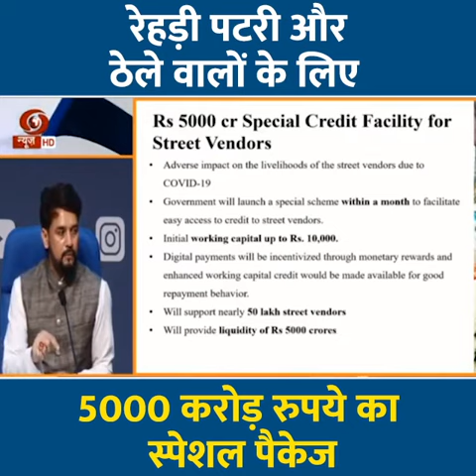FM entails Aatmnirbhar Bharat Abhiyan | रेहड़ी पटरी वालों के लिए 5000 करोड़ रुपये का स्पेशल पैकेज